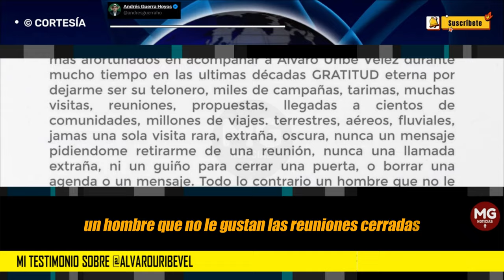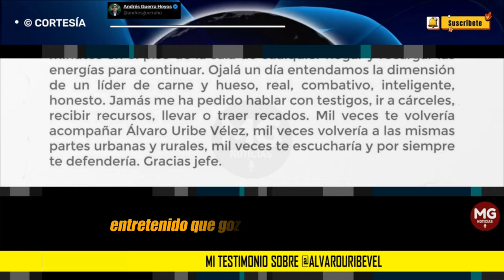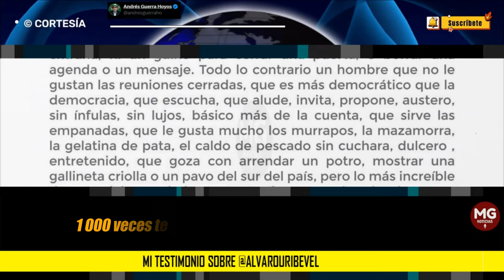MI TESTIMONIO SOBRE ÁLVARO URIBE VÉLEZ 📢 Andrés Guerra Hoyos @andresguerraho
Mi testimonio sobre @AlvaroUribeVel. Ojalá me llaman al juicio y escuchen mi testimonio…. Con la fe intacta